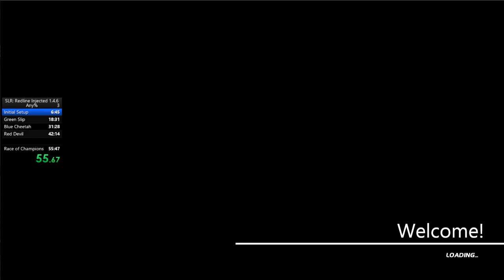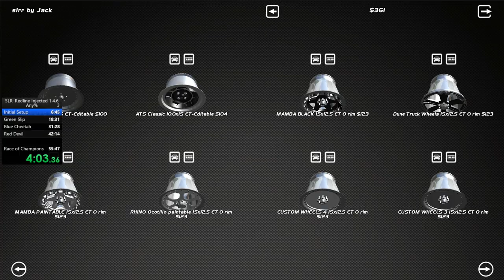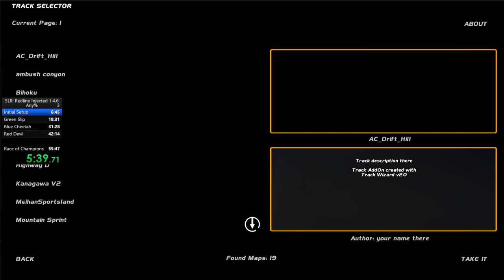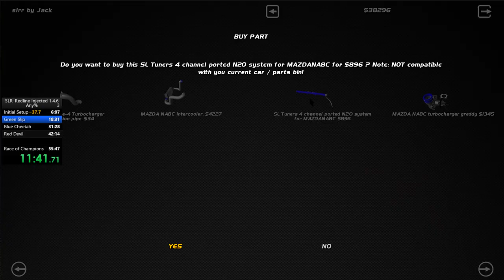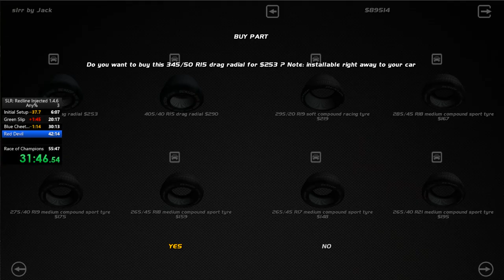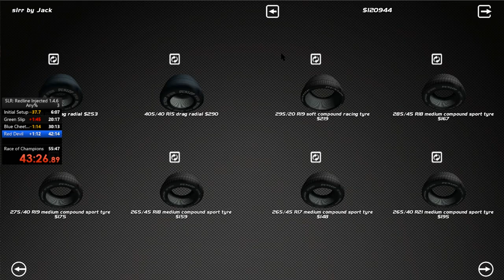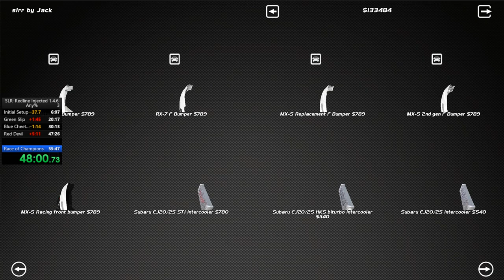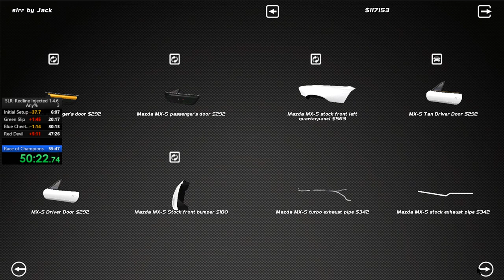I was on WORLD RECORD pace.. but I failed.. - SLRR ANY% 57:12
man the run was going SO GOOD, from a practice run to a WORLD RECORD RUN back to a practice run. Quite the ride.

In this video I get VERY angry with SLRR, in my defense this was filmed right after the previous slrr FAIL video, so I was already on edge and when things started going south I just lost it lmao.